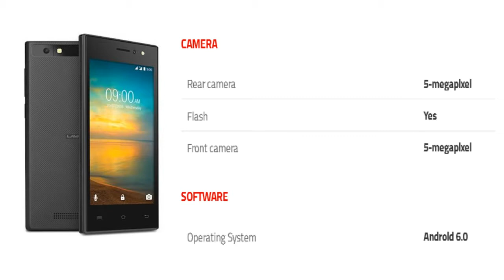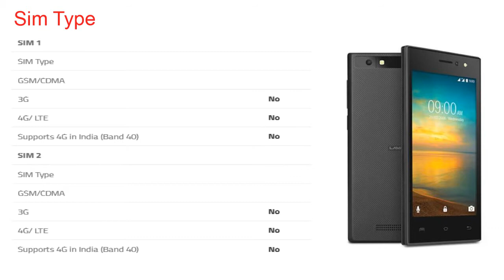Lava A76+ Mobile Specification [Release in INDIA Dec 2016]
Lava A76+ detailed specifications :
GENERAL
Release date : December 2016
Form factor : Touchscreen
Dimensions (mm) : 134.00 x 66.00 x 9.30
Weight (g) : 135
Battery capacity (mAh) : 1850
Removable battery : Yes
Colours : Black, White
SAR value : NA
DISPLAY :
Screen size (inches) : 4.5
Touchscreen : Yes
Resolution : 480x800 pixels
HARDWARE :
Processor : 1.5GHz quad-core
Processor make : Quad-core
RAM : 1GB
Internal storage : 8GB
Expandable storage : Yes
Expandable storage type : microSD
Expandable storage up to (GB) : 32
CAMERA :
Rear camera : 5-megapixel
Flash : Yes
Front camera : 5-megapixel
SOFTWARE :
Operating System : Android 6.0
CONNECTIVITY :
Wi-Fi : Yes
Wi-Fi standards supported : 802.11 b/g/n
GPS : Yes
Bluetooth : Yes
NFC : No
Infrared : No
USB OTG : No
FM : Yes
Number of SIMs : 2
SIM 1 :
SIM Type :
4G/ LTE : Yes

SIM 2 :
SIM Type :
4G/ LTE : Yes
SENSORS :
Compass/ Magnetometer : No
Proximity sensor : No
Accelerometer : Yes
Ambient light sensor : No
Gyroscope : No
Barometer : No
Temperature sensor : No